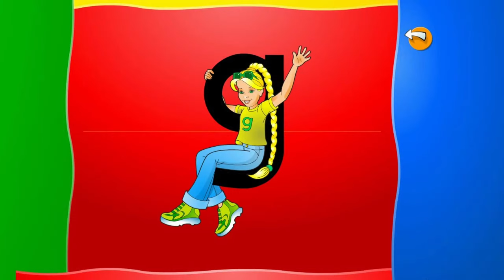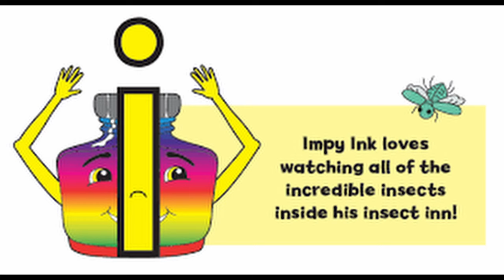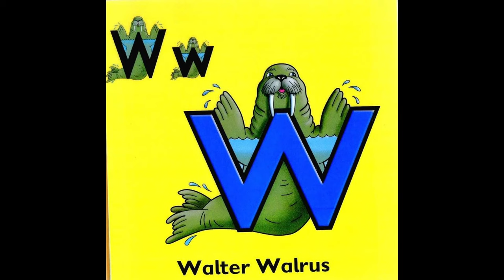LetterLand song from A to Z/ Phonics letters A to Z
ABC Phonics song. LetterLand song/  A is for apple Nursery Rhyme, ABC Song Phonics for Kids.